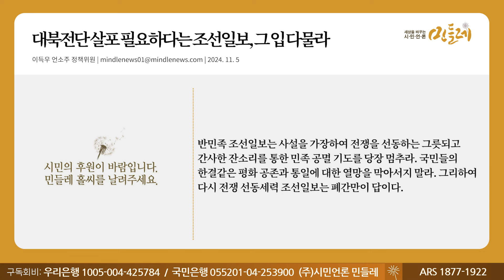[241105_이득우 언소주 정책위원] 대북전단 살포 필요하다는 조선일보, 그 입 다물라